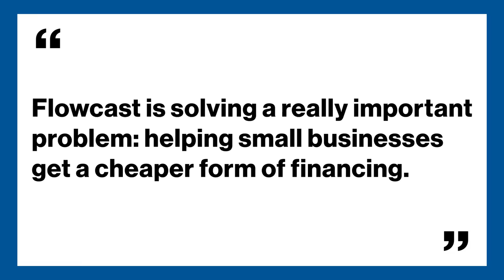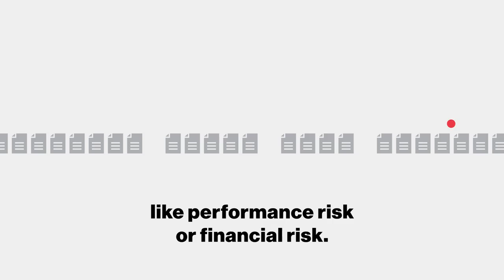Winnie Cheng on AI for the CFO: GLG Applied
Winnie Cheng sits down with GLG (Gerson Lehrman Group) to discuss the value of big data, machine learning, and artificial intelligence in helping CFOs analyze their cashflow and project revenue.

Winnie Cheng is Co-Founder and CTO of Flowcast, an Alchemist Accelerator backed data science company that uses predictive analytics to analyze cash flow. Previously, Cheng served as Chief Data Scientist at Bankrate, Vice President and Lead Data Scientist of JPMorgan's Investment Banking group, and Senior Manager and Data Scientist in American Express's Risk and Information Management group. Cheng earned a PhD from MIT in Computer Science and Artificial Intelligence and an MS from Stanford in engineering.